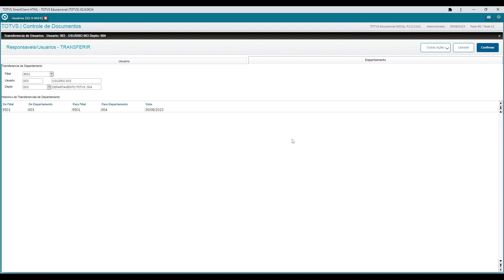How To| Transferência de Departamento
Neste vídeo, vamos demonstrar o processo de transferência de Departamento.